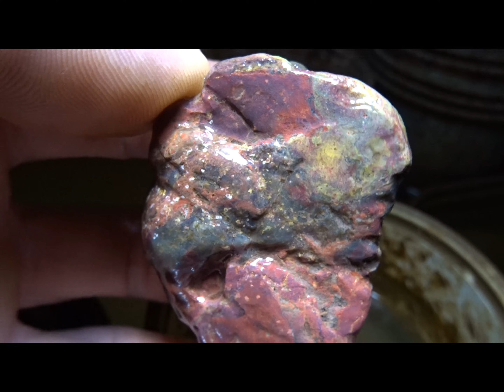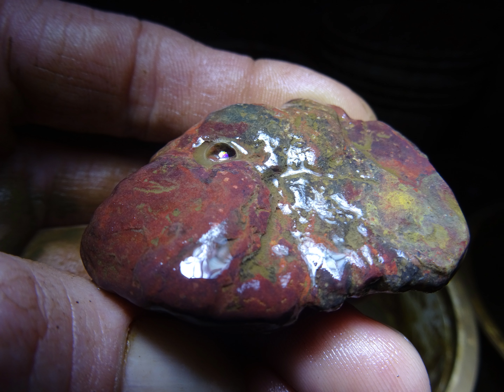Gemstones????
Variation of special Stones ,